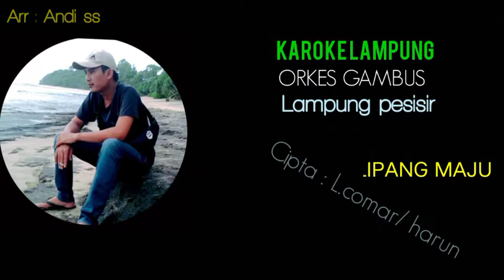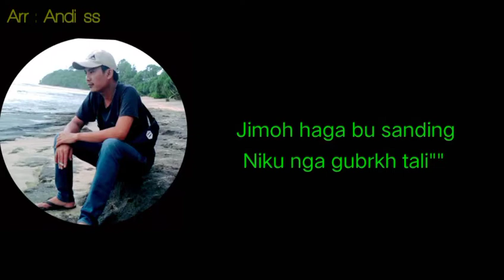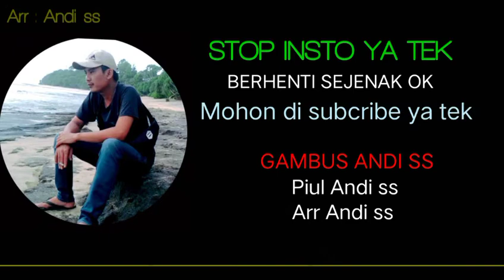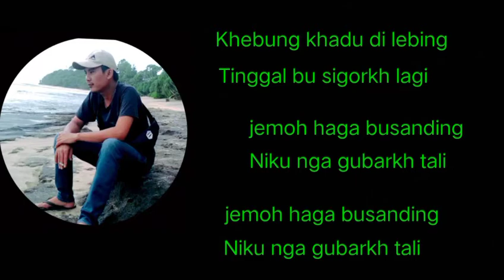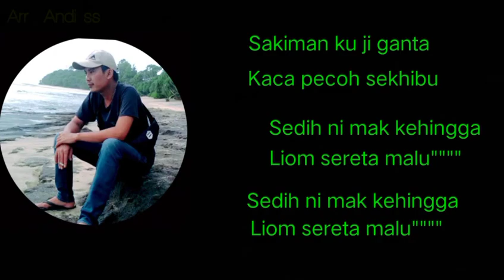Karoke Lampung // pulipang maju // cipta : l.comar / Harun no vokal persi orkes pesisir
karoke Lampung orkes gambus piul asli pesisir

judul : pulipang maju
cipta : l.comar / Harun
Arr    : Andi Ss

trimakasih atas dukunganya dukung trus canal kami biarkami termotipasi dan tetap smangat brkarya dengan cara bantu subcribe lixe sher nya dan jangan lupa untuk tkan tombol loncengni nya biar tidak ktinggalan konten kami yang akan datang atas dukungannya saya ucapkan terima kasih